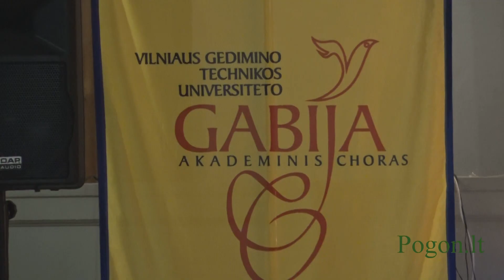Tarptautinė XVI – oji chorų šventė „Žemos šviesa“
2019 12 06. VGTU Senamiesčio rūmų salė. Dalyvauja:  Vilniaus Gedimino technikos universiteto akademinis choras  „Gabija“ (vadovė Rasa Viskantaitė), Šiaulių universiteto merginų choras „Pavasaris (vadovas Gediminas Ramanauskas ), Liublino Technikos universiteto akademinis choras (vadovė Elżbieta Krzemińska)